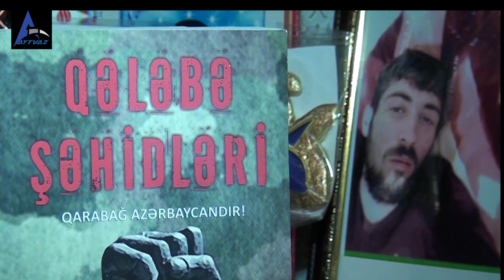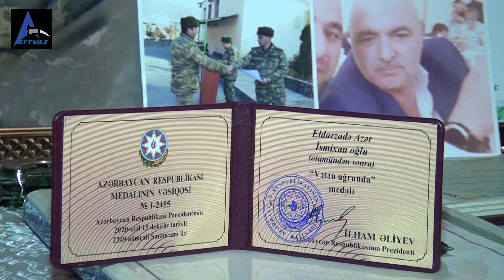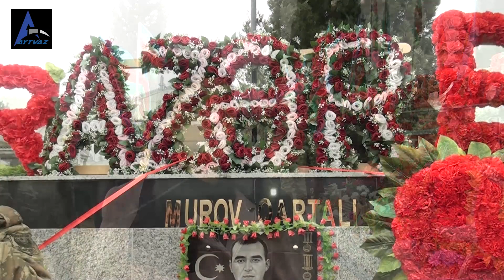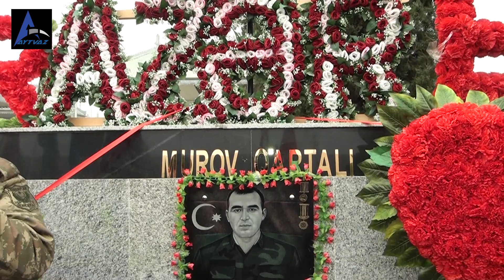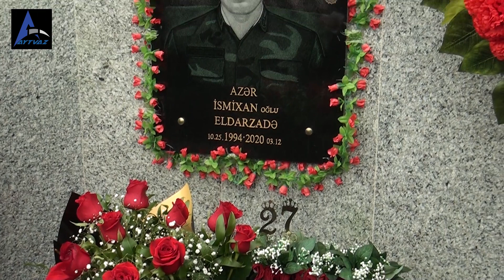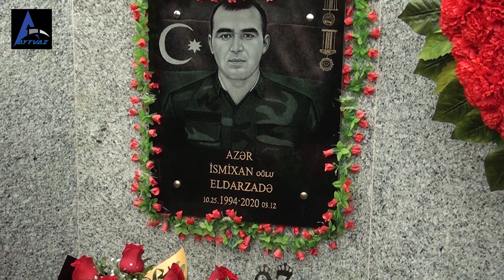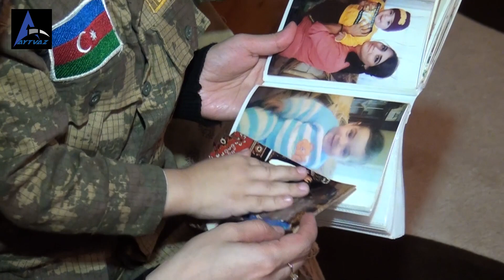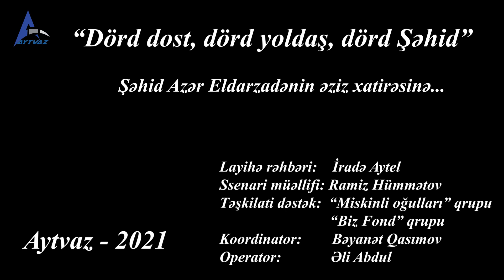DÖRD DOST, DÖRD YOLDAŞ, DÖRD ŞƏHİD - AZƏR ELDARZADƏNİN ƏZİZ XATİRƏSİNƏ...